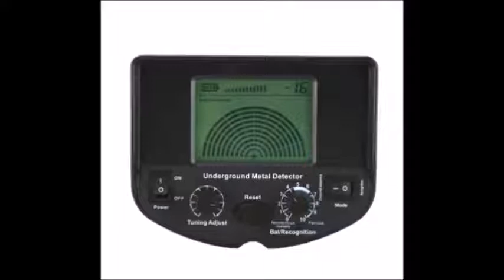DETECTORES DE ORO EN BLOIVAR CARTAGENA TURBACO 3214262862 WHATSAPP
LA TIENDA DEL GUAQUERO 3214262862 WHATSAPP